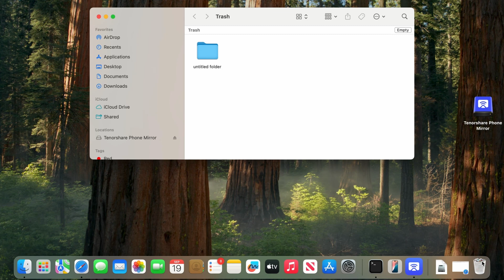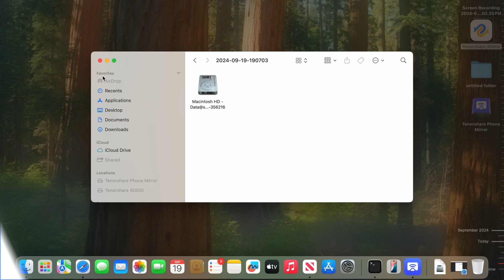3 WAYS-Recover Deleted Files On macOS 15 Sequoia| Recover Files Deleted from Trash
Today we are going to explore how to recover deleted files on macOS 15 Sequoia. Try 4DDiG to recover deleted files easily on Mac.

📌Timestamps:
00:00 Intro
00:25 Method 1 Recover Files From Mac Trash
00:40 Method 2 Recover Files By Time Machine
01:00 Method 3 Recover Files By 4DDiG Mac Data Recovery.

🔎Related Guide:
Tenorshare 4DDiG Mac Data Recovery User Guide

2024 | How To Recover Deleted Files Even from Emptied Trash on Mac [The Best Mac Recovery]